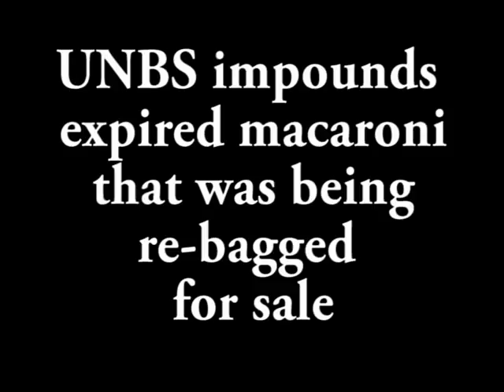UNBS IMPOUNDS EXPIRED MACARONI THAT WAS BEING RE-BAGGED FOR SALE.VOB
DID U THINK BY CHECKING THE EXPIRY DATES WILL SAVE YOU FROM THESE SHARP INHUMAN THUGS?,,,,,,, WAPIIIIIIIIIII. BETTER DE-WORM YA SELF NOW OR SEE YA DR. IMMEDIATELY AFTER WATCHING THIS CLIP.